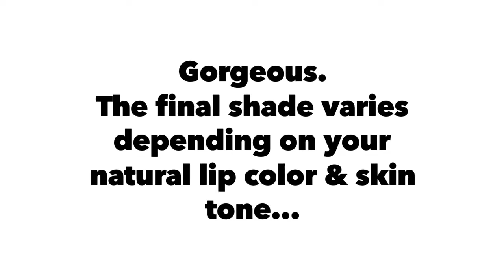Fall in love with Mauve Ice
Cool, frosty pink with a hint of lavender. Perfect for layering, beautiful solo.